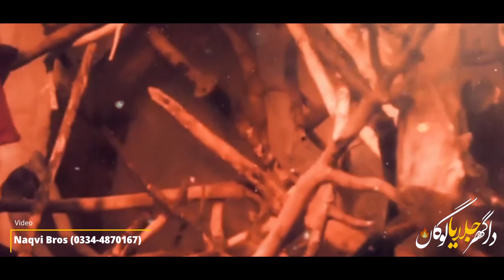Jafar Da Ghar Jalaya | 25 Shawwal Shahadat Imam Jafar Sadiq as | Hussnain Naqvi [Naqvi Bros]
Bismillah...
Ya Ali as Madad!
Release Time: Coming Soon...
Topic: 25 Shawwal Shahadat Imam Jafar Sadiq as
Reciter: Hussnain Naqvi
Composition: Meesum Raza Bahlol
Poetry: Rana Arsalan Qalandri Sair
Audio: Naqvi Bros Studio (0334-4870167)
Video: Naqvi Bros Studio
Graphics: SM Graphics
Special Thanks: Zakir Syed Muslim Naqvi, Syed Amir Sherazi, Syed Abbas Naqvi, Syed Nosehar Naqvi, Syed Ghayour Naqvi

Topics:

25 Shawwal Shahadat Noha
Noha Imam e Jafar Sadiq as
shahadat imam jafar sadiq
25 shawwal
25 shawal shahadat imam jafar sadiq
25 shawwal shahadat
25 shawwal shahadat imam jafar sadiq
25 Shawwal 1444
25 Shawwal 2023 Noha
shahadat imam jafar sadiq noha
25 shawwal noha
imam jafar sadiq ki shahadat
martyrdom of imam jafar sadiq
shahadat imam jafar sadiq status
25 shawwal whatsapp status
25 shawwal status
Naqvi bros
shahadat imam jafar sadiq as